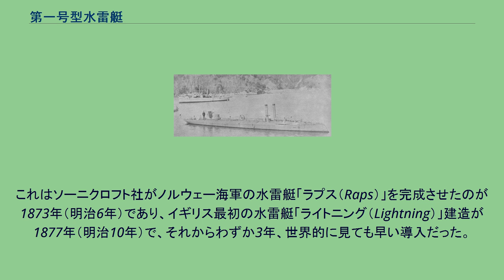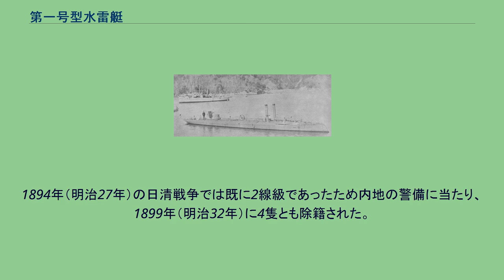第一号型水雷艇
第一号型水雷艇（だい1ごうがたすいらいてい）は日本海軍の水雷艇。
同型艇4隻。
日本海軍水雷艇の文字通りの第1号である。
1877年（明治10年）頃の日本はまだ新興の弱小海軍でしかなく、当時の大国清の艦隊に対抗するために水雷艇を導入、1880年（明治13年）に第1号をヤーロー社に発注した。
これはソーニクロフト社がノルウェー海軍の水雷艇「ラプス（Raps）」を完成させたのが1873年（明治6年）であり、イギリス最初の水雷艇「ライトニング（Lightning）」建造が1877年（明治10年）で、それからわずか3年、世界的に見ても早い導入だった。
続いて2,3,4号の3隻もヤーロー社に注文、組立は4隻とも横須賀造船所で行い第1号は1881年（明治14年）に、残りの3隻はやや遅れて1884年（明治17年）に竣工した。
速力は17ノットの計画であったが14ノット強しか出ず、また完成した時には諸外国の水雷艇は20ノットに達しようとしていた。
兵装は外装水雷を艦首に装備していた。
日本海軍の魚雷導入は1882年（明治15年）にオーストリア・シュワルツコッフ社に朱式魚雷50本を初めて発注、第1号型には1885年（明治18年）に旋回式魚雷発射管が装備された。
1894年（明治27年）の日清戦争では既に2線級であったため内地の警備に当たり、1899年（明治32年）に4隻とも除籍された。
全てヤーロー社建造、横須賀造船所組み立て。